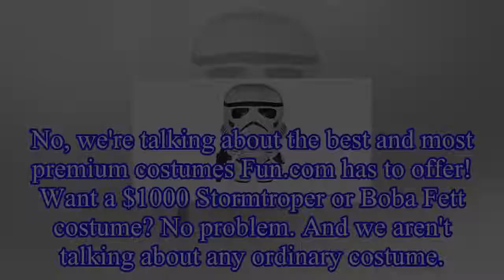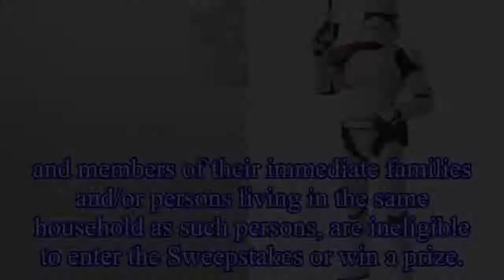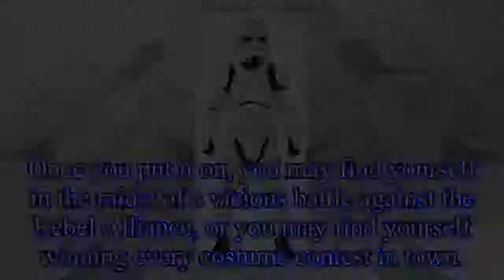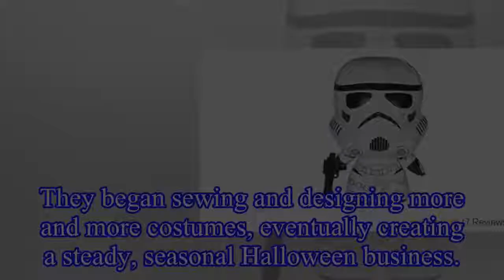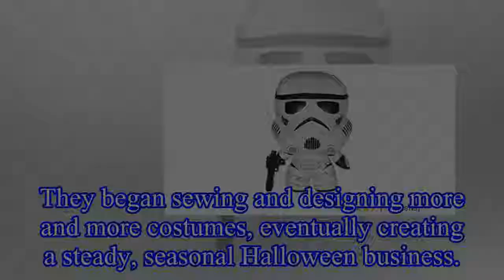GIVEAWAY: Win A $1000 Batman or Stormtrooper Costume (You Pick)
GIVEAWAY: Win A $1000 Batman or Stormtrooper Costume (You Pick) It may not be Halloween yet but it's never too early to plan ahead,
nor is it ever out of season to cosplay, especially with WonderCon